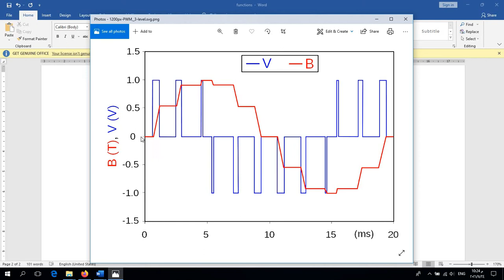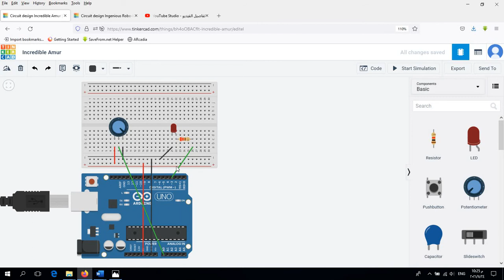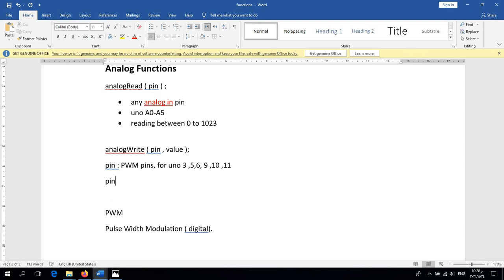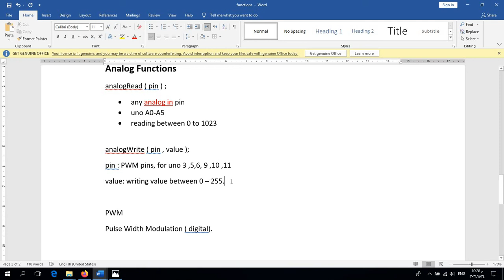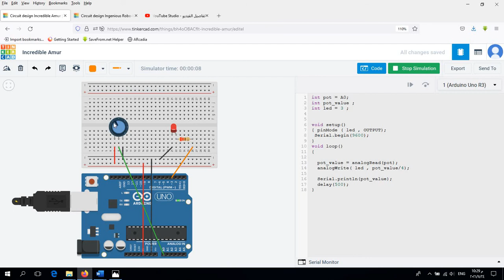1.6 شرح دالة Functions: analogWrite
شرح دالة analogwrite  في الأردوينو مع التوضيح بمثال تطبيقي